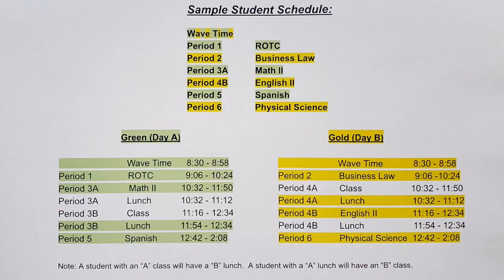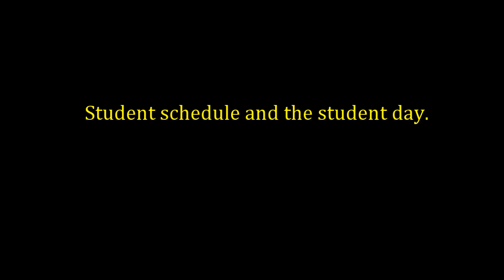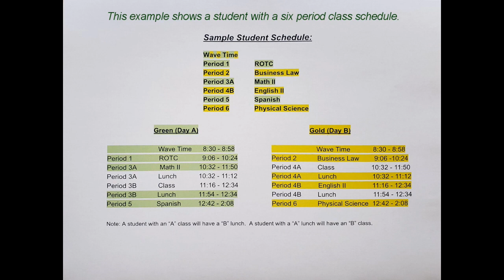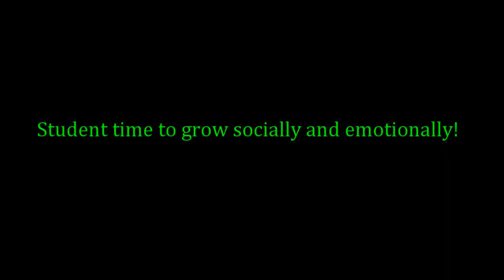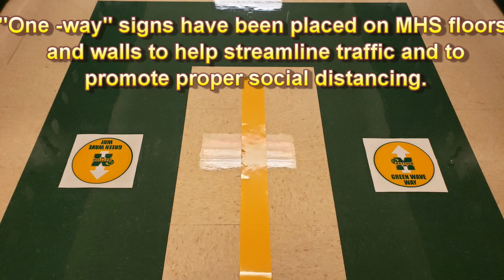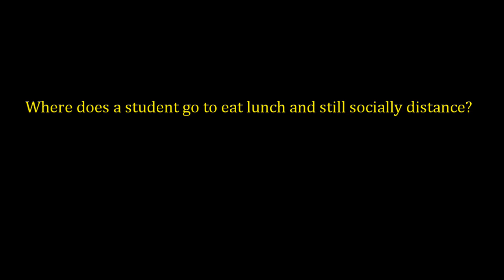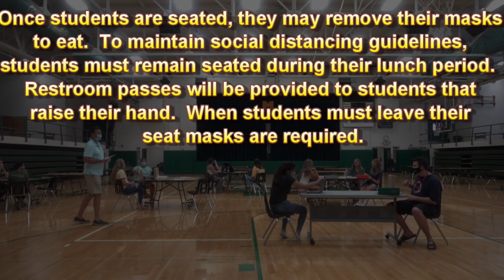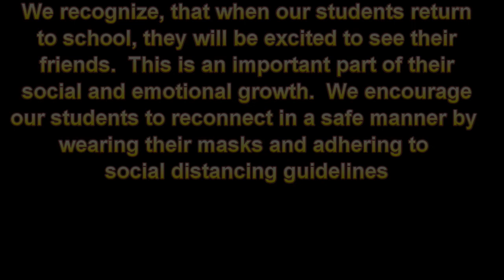Mattoon High School In Person Learning 2020 2021